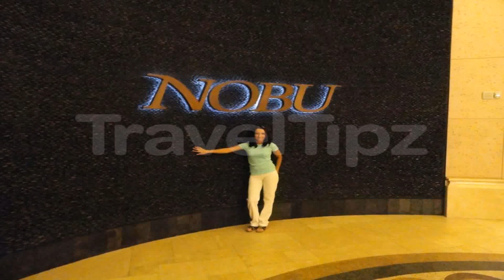Sofitel Dubai The Palm Luxury Apartments Tripadvisor - Gif Maker DaddyGif.com (see description)